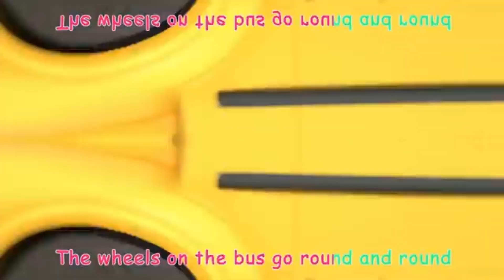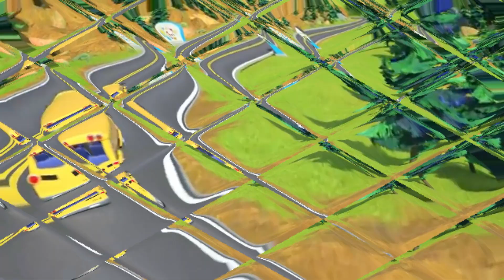Cocomelon Wheels on the bus 94 Seconds several versions.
Like please this video. It makes me happy and inspires me to create new sound variations!

*All Variations in this Video are created by me CocoKidsTV